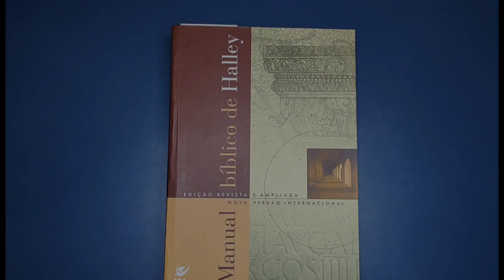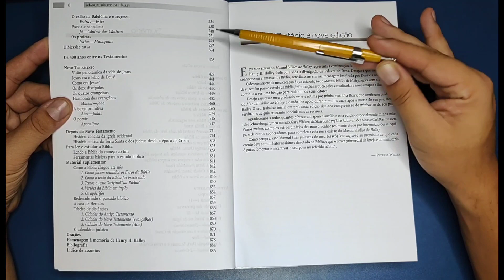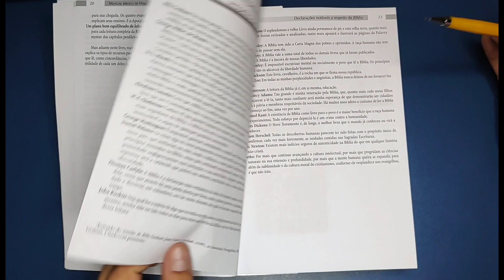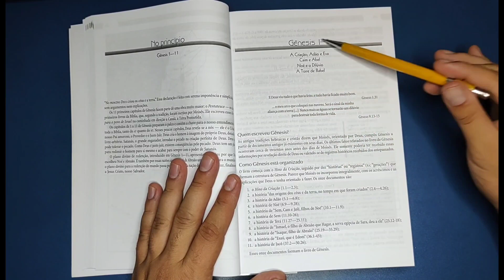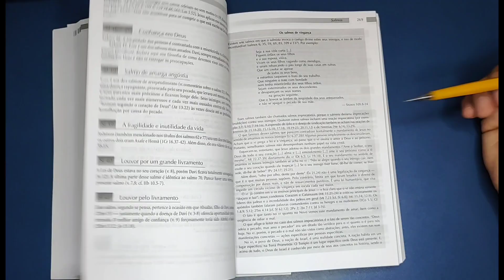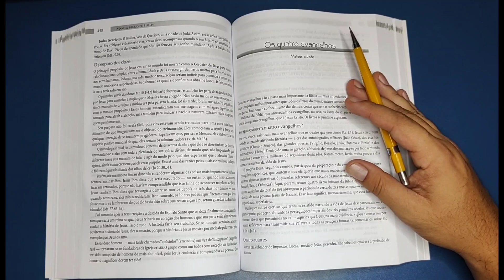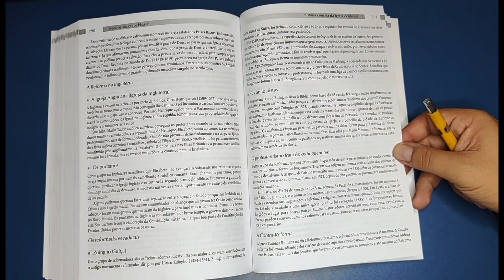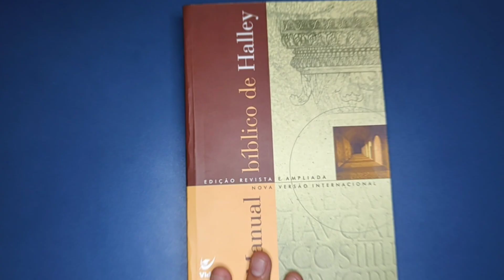Manual bíblico Halley (Review completo)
shoppe
Confira Manual Bíblico De Halley por R$84,49. Encontre na Shopee agora!

Conheça a verbum publicações

Agencia: 0815
Operação 013
Conta corrente: 19635-8
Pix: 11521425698